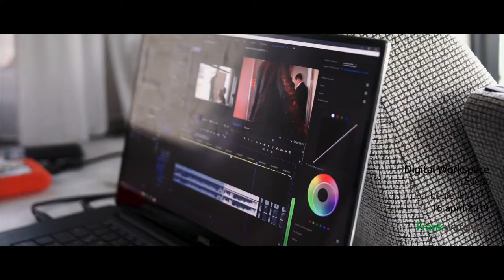Preview keynote Christoph Magnussen voor DWE | Frankwatching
Voor succesvolle digitale transformatie heb je niet alleen nieuwe tools nodig, maar ook nieuwe rules. Ontdek ze op het Digital Workspace Event tijdens een keynote van thought leader Christoph Magnussen. Meer weten?

Christoph  Magnussen
DWE
digital workspace
digital workplace